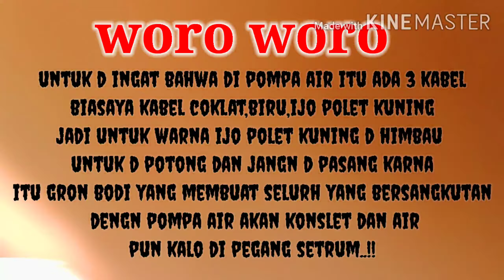CARA MEMPERBAIKI POMPA AIR NYETRUM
pengumuman bahwa sanya untuk kabel bodi sanyo jangn
sampe di pakai,karna mngakibatkan semua barang yang
masih bersangkutan dengn kabel bodi akan ikut yetrum
terkadang seseorang membeli baru sanyo akan tetapi
seringsekali kesalahan kabel bodi di pasang jadi
mngakibatkan semua yang bersangkutan kesetrum.